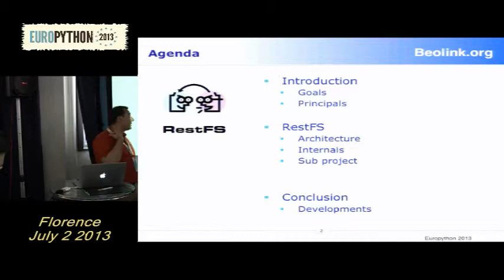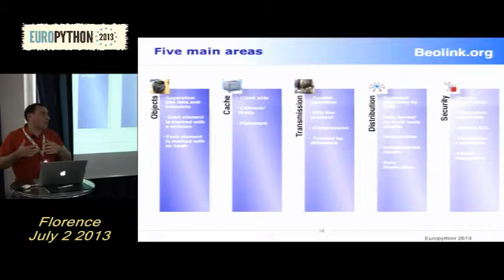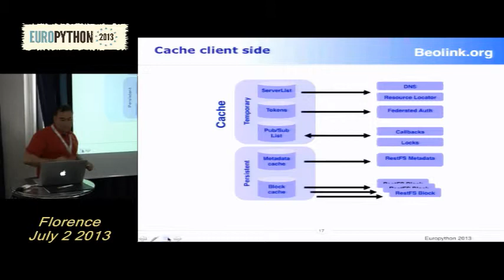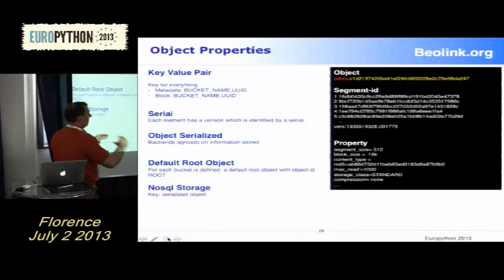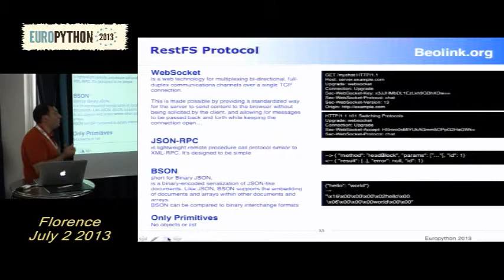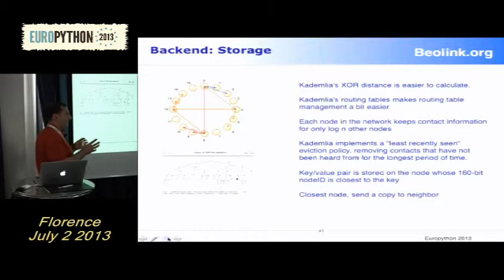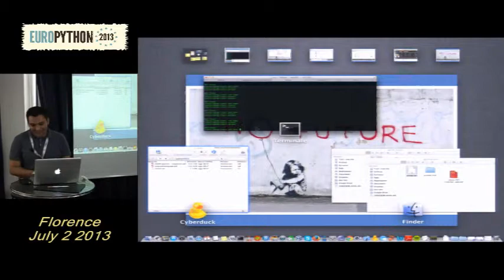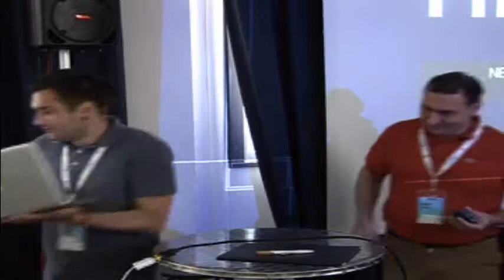Fabrizio Manfredi, Federico Mosca - Uno sguardo agli internal di RestFS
[EuroPython 2013]
Fabrizio Manfredi, Federico Mosca - Uno sguardo agli internal di RestFS - 02 July 2013 "Track Big-Mac"